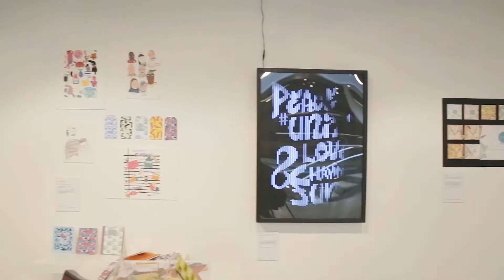Peace Unity Love and Having Fun | Interactive Display | Paperchase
Shortlisted for Paperchase & London College of Communications 'Greetings' live brief;

Peace, Unity, Love & having Fun is an interactive display combining the pre-cinema technique Ombro and LED lights forming an installation piece that is fun and creative.

Walking past the display animates the design, individually fading words while providing a new perspective of the message as a whole.

The message carries a positive and universal value that speaks for all social groups, ethnicities, and ages transcending all borders. Coined by the Hip Hop pioneer Afrika Bambaataa (Kevin Donovan), it welcomes anyone from any walk of life into the culture.

2014
paperchase.co.uk/greetings-gallery
LCC (London College of Communication)
UAL (University Arts London)
GMD Graphic Media Design BA